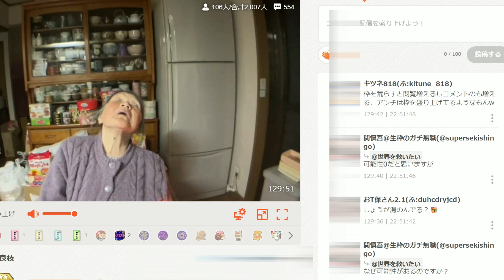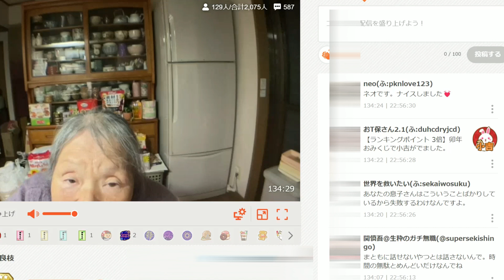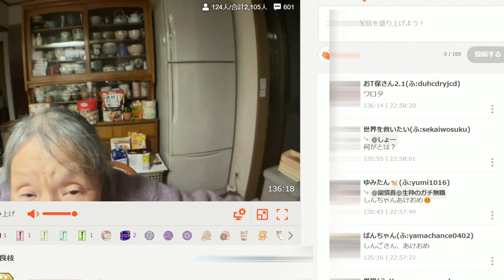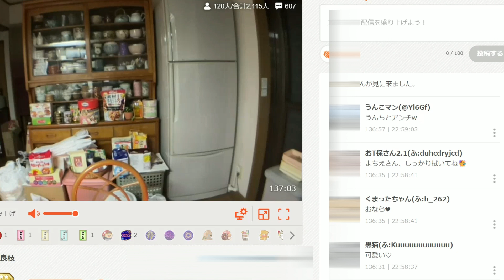【関慎吾】良枝 配信中に慎吾コメ乱入VSアンチ 20230102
良枝の配信でコメでアンチと戦う慎吾